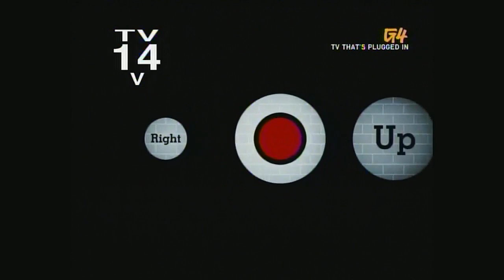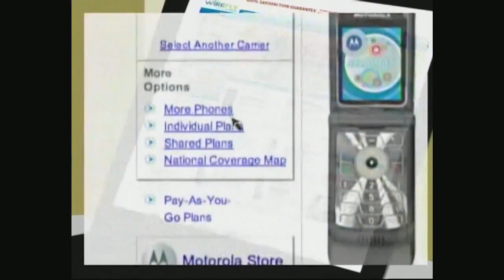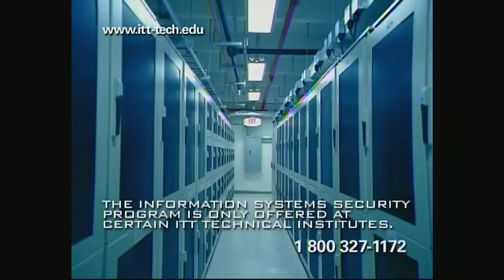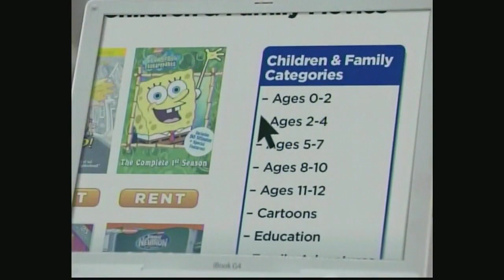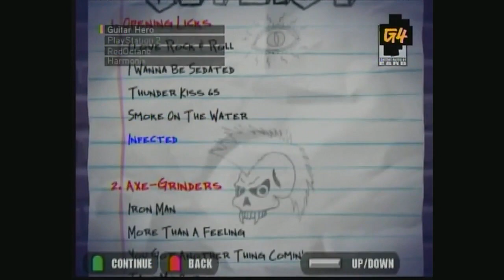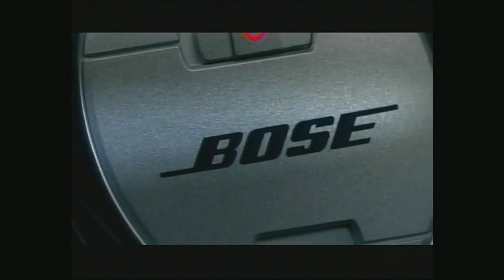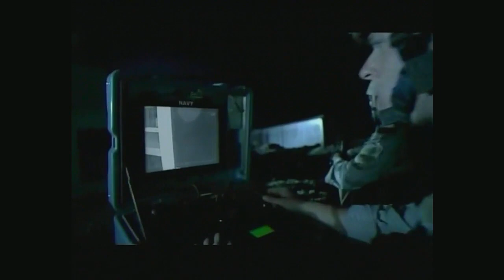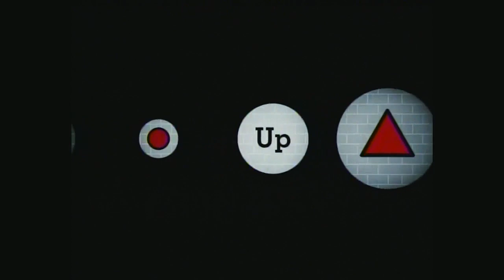CHEAT! Episode 6001 [Various Games]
'Xbox Live Downloads and DS Hits'

On tonight's episode, Kristin uncovers tips, tricks and cheats for The Elder Scrolls IV: Oblivion (X360), New Super Mario Bros (DS), Fight Night Round 3 (X360), Tomb Raider: Legend (X360), Black (Xbox), Hitman: Blood Money (X360), Guitar Hero (PS2).